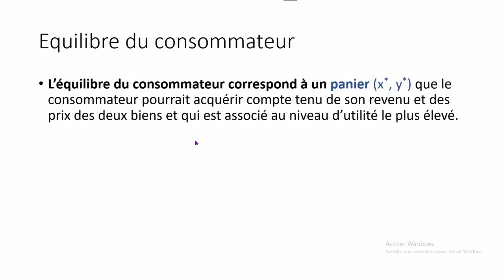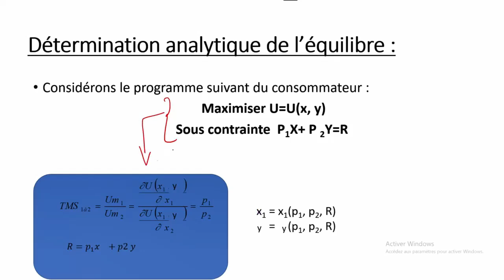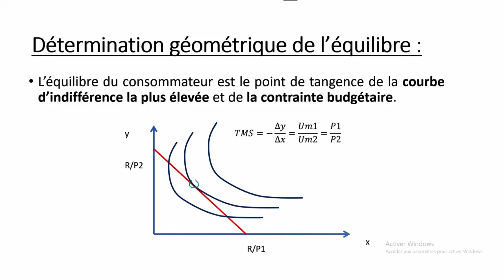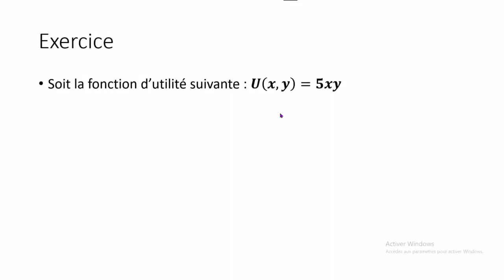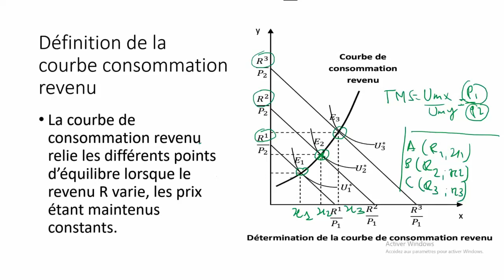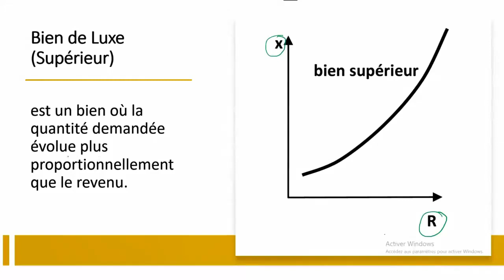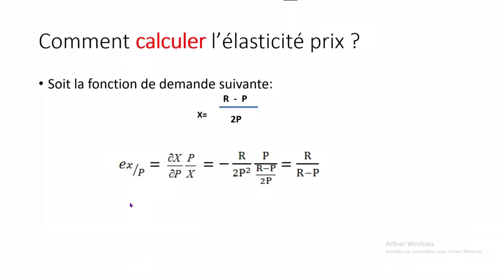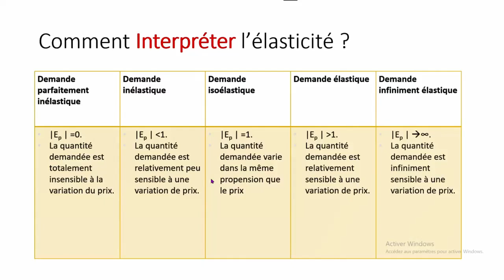Synthèse du chapitre équilibre du consommateur